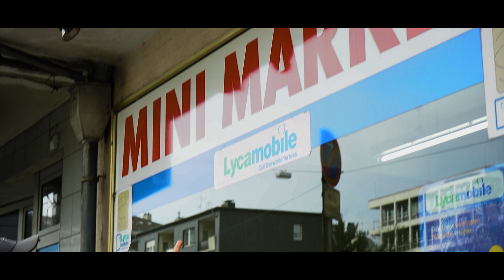Le Mietz X Chief Loift - Kiosk (prod. by Louis Beton)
Wir waren durstig!
am 15.04.22 erscheint meine EP "Lemietziert"
Vorab gibt es hier einen Song zu hören...